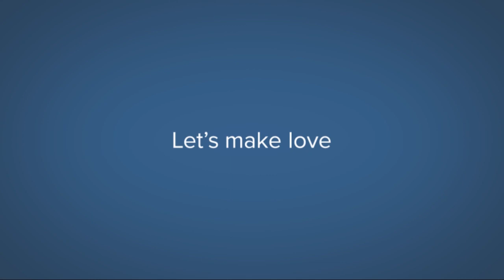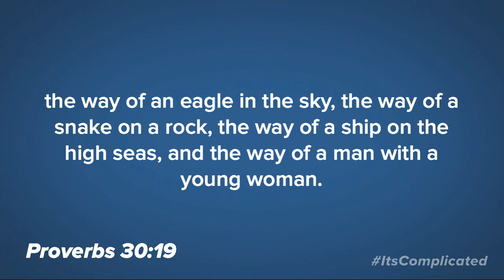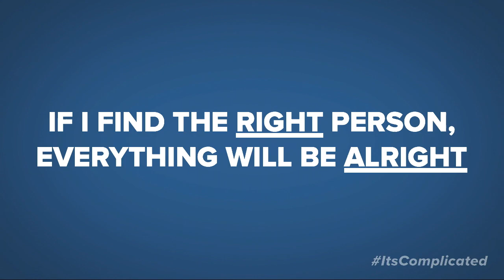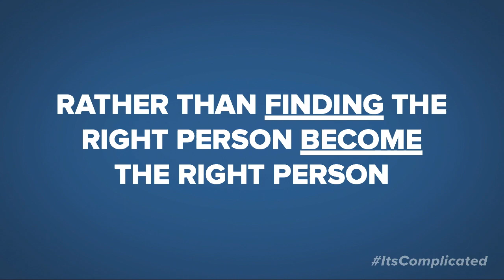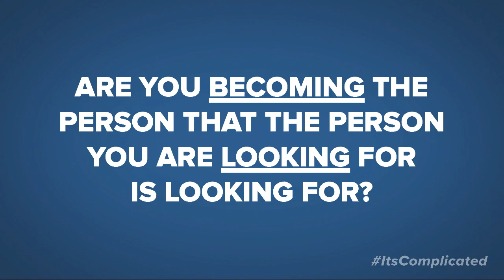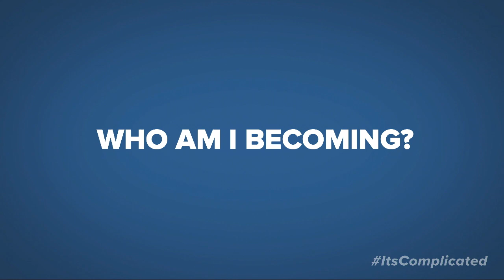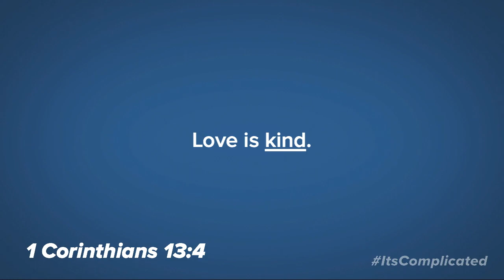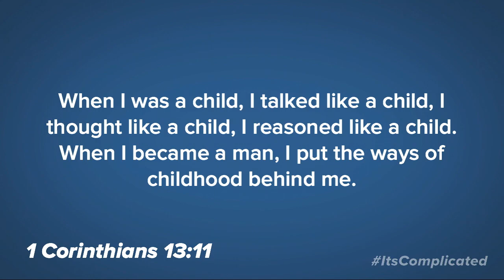The Dating Game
Its Complicated - Week 1